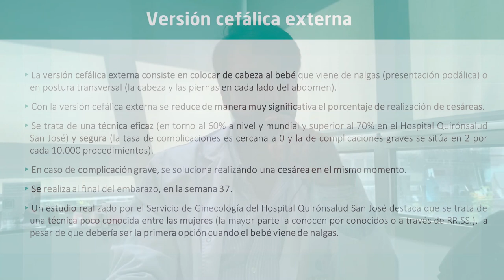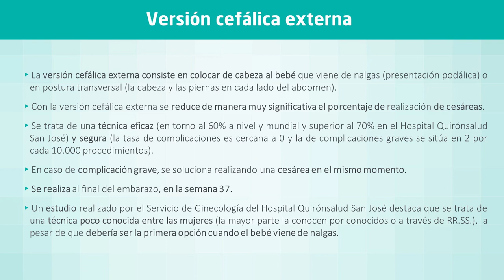Versión cefálica externa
El Dr. Carlos Piñel explica cómo en los casos en los que el bebé viene de nalgas (presentación podálica) o en postura transversal (la cabeza y las piernas en cada lado del abdomen) es posible colocar de cabeza al bebé y evitar la realización de una cesárea.